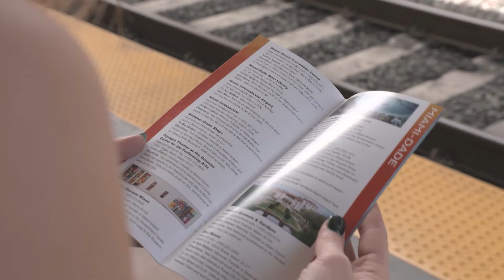Tri-Rail Gets You Where You Want to Go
Driving around in a big city can be stressful – unless you're lucky enough to live in a place like South Florida, where commuting is made easy through Tri-Rail.

The train system, which runs 72 miles across South Florida, includes 18 stations, linking Miami, Fort Lauderdale, and West Palm Beach. Tri-Rail helps thousands of people get where they want (and need!) to go, whether that be to the office or to one of South Florida's many destinations, including museums, parks, shopping malls, and airports. Plus, trains include onboard tables, power outlets, and free wifi, making each ride convenient and productive.

As the fifth largest urbanized area in the United States and one of the fastest growing regions in the nation, there are more than five million residents here and counting. With the creation of Tri-Rail and the South Florida Regional Transportation Authority (SFRTA), South Florida’s three counties work together to ensure a viable regional transportation system.

105257